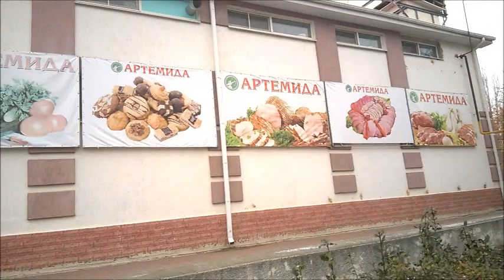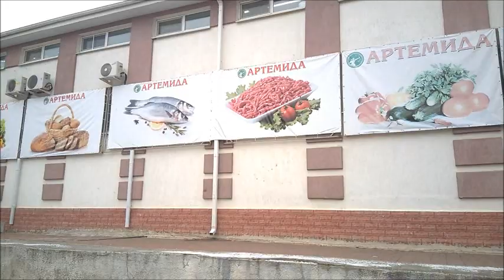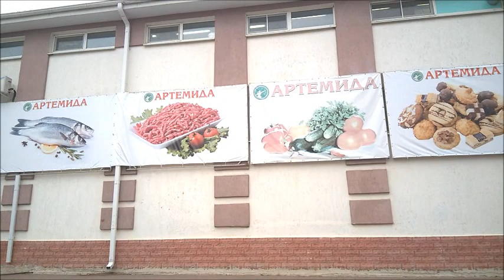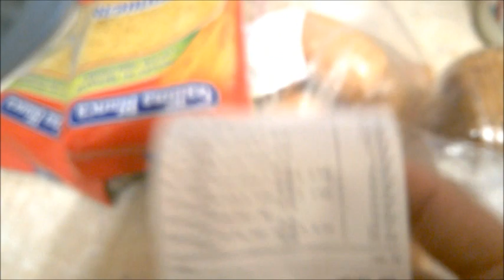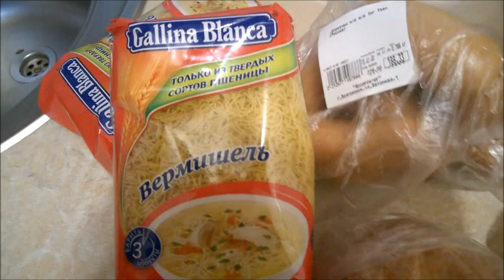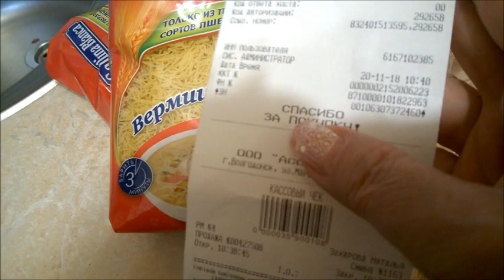VLOG52/Отправила посылку/Опять в тупике